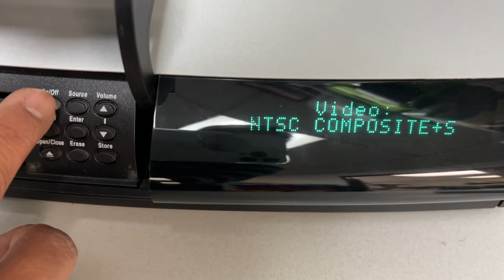Bose AV38 AV48 How to change Video output Component to Composite without remote control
How to change Video option without remote control:

If you have used a component video connection between the media center and the TV, and you need to use the composite Video instead of component video.  You can use the remote control to change the setting for Video connector.  If there is no Video signal on your TV   You need to make the activation settings as explained below.

1. Press and hold the Enter button on the media center.

2. While holding the Enter button down, press the Store button.
Selections will appear on the media center display each time you press Store.

3. When Video  appears as the selection on the display, release the Store and Enter buttons.

4. Use the Volume up and down buttons to scroll through the Video options.

5. Stop scrolling at the proper selection.
• For a component connection only, select:

- NTSC COMPOSITE (in N. America)

 6. With the proper selection made, press Store to confirm the selection and leave the Video
 options.

The system is now ready to deliver the video signal you prefer.

USAV Solutions
We buy and sell used Bose speakers

USAVSHOP.COM